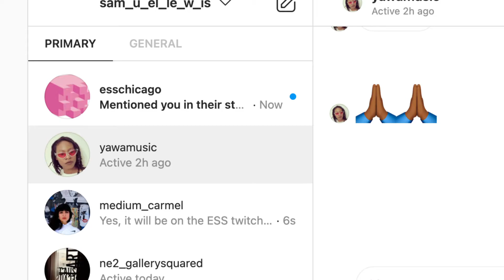TQC - Dark Matter Series - March 11, 2021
Line-Up
Elijah Jamal Asani
Yawa (Amenta Abioto)
Phillip Armstrong featuring Sistas of The Nitty Gritty (Angel Bat Dawid, Brooklyn Skye, and Teiana Davis)